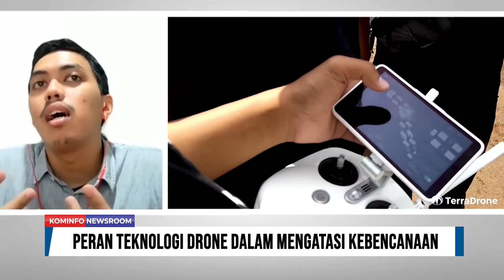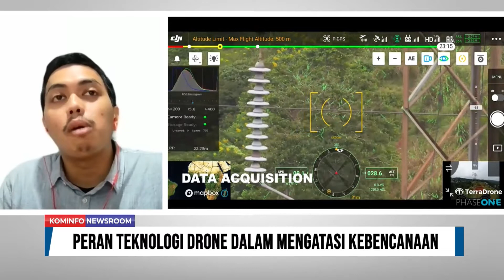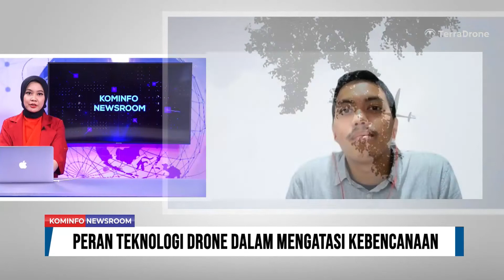Peran Teknologi Drone Dalam Mengatasi Kebencanaan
TEKNOLOGI TANPA AWAK ATAU DRONE DAPAT DIGUNAKAN UNTUK PENCEGAHAN BENCANA DALAM HAL MITIGASI BENCANA, TANGGAP DARURAT HINGGA PASCA-BENCANA. TEKNOLOGI DRONE BUKAN LAGI TEKNOLOGI YANG TERGOLONG BARU. SUDAH BANYAK PERUSAHAAN-PERUSAHAAN DI INDONESIA YANG TELAH MERASAKAN MANFAAT TEKNOLOGI TERSEBUT.

KEMUDIAN BAGAIMANA ASOSIASI SISTEM & TEKNOLOGI TANPA AWAK HADIR UNTUK MEWADAHI PELAKU USAHA HINGGA  PROFESIONAL MELIPUTI SISTEM TANPA AWAK BAIK DI UDARA, DARAT, PERMUKAAN AIR, BAWAH AIR? KITA AKAN MEMBAHASNYA LEBIH LANJUT BERSAMA

Kita akan membahas bersama dalam dialog Peran Teknologi Drone Dalam Mengatasi Kebencanaan balakan Liar Menjadi Pengembangan Wisata bersama Ryan Fadhilah Hadi - Ketua Harian Asosiasi Sistem & Teknologi.

Line: @kemkominfo